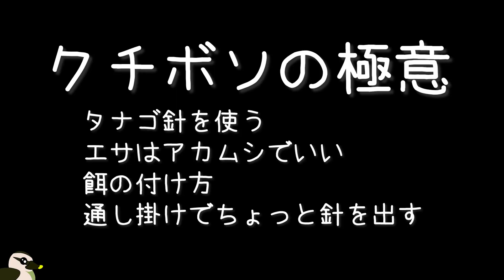【カヤック☆12月下旬】久々に南房総でカヤックフィッシング！【南房総】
久々にカヤック乗る気がします
今回は南房総、天気予報とにらめっこしながら
浮けるときを探していたら久々になってしまった

最近ヒラメとか釣ってないので今回は寒ヒラメねらい
お持ち帰りサイズを釣りたいですが…
なかなかどうして